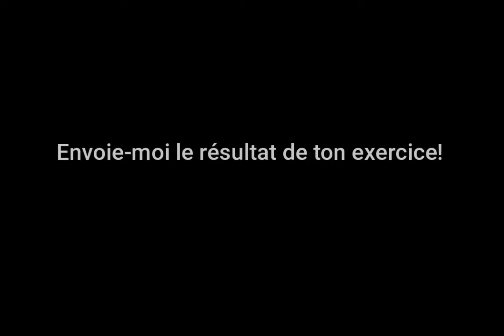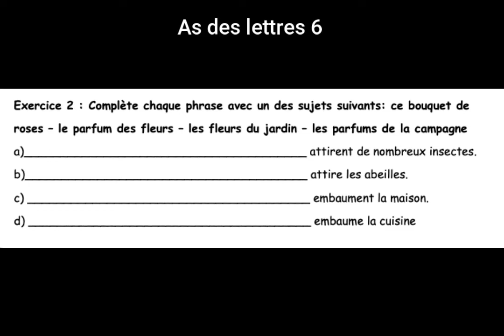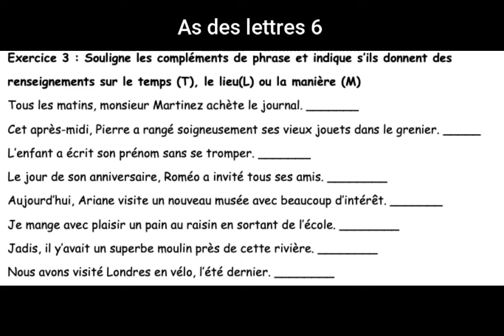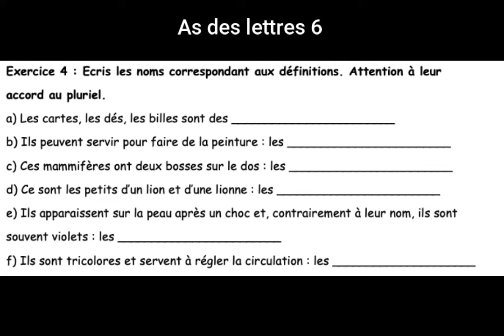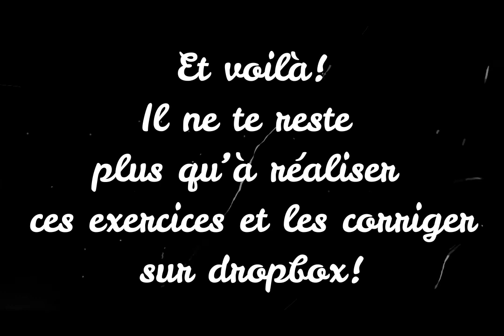L'As des lettres 6 & 7 (29.04)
L'As des lettres - dossier de français (révision structuration 7-8H)
8p03